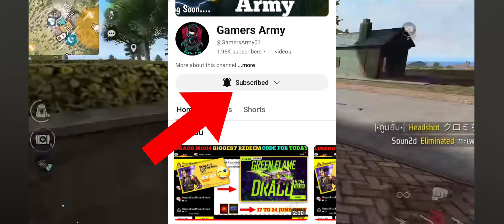How To Active My Redeem Code ✅ || Redeem Code Eroor Problem Solve ||TeamChaubey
FREE FIRE REDEEM CODE TODAY JUNE 28 | FF REWARDS REDEEM CODE | FF REDEEM CODE TODAY 28 JUNE

Cover Topic :-
1) free fire redeem code today
2) free fire redeem code 2024
3) free fire redeem code daily update
4) free fire redeem code today new
5) free fire redeem code site
6) free fire redeem code generator
7) free fire redeem code rewards
8) free fire redeem code today

FREE FIRE REDEEM CODE FOR TODAY 28 JUNE
FF REWARDS REDEEM CODE
FF REDEEM CODE TODAY 28 JUNE
free fire new redeem code today 28 JUNE
ff

ff reward
Redeem Codes 28 June